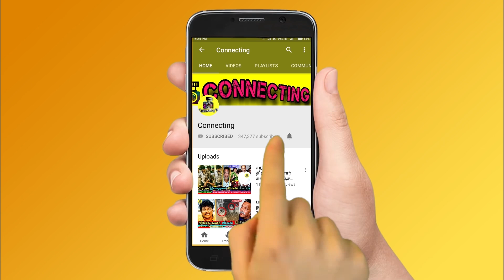ஆள் வச்சு மிரட்டுறாரு! நடிகர் சரவணன் மீது மனைவி பரபரப்பு புகார்! Actor Saravanan Wife